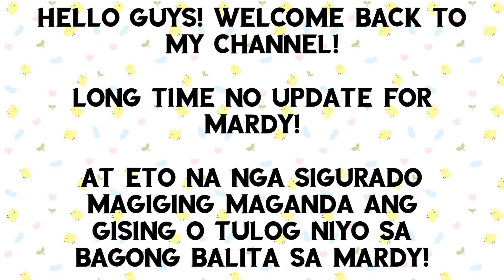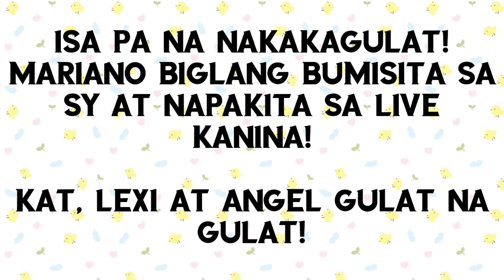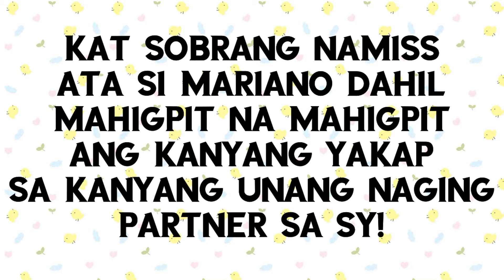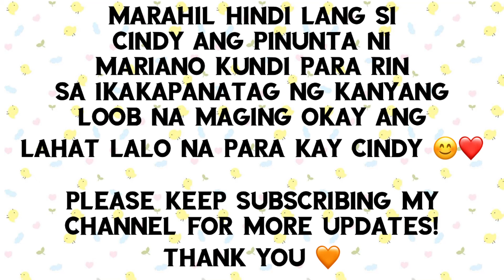MARIANO BUMISITA NA SA SY! KAT LEXI AT ANGEL NAGULAT AT NAIYAK! MARDY ENGAGED NA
Hello minnasan!

Mardy update!

Ginulat ng MarDy ang fb world ng nagpost si Cindy ng may suot na singsing! Mariano nag propose na!